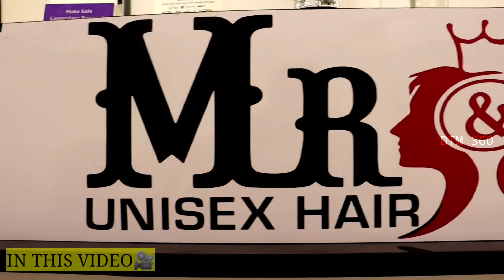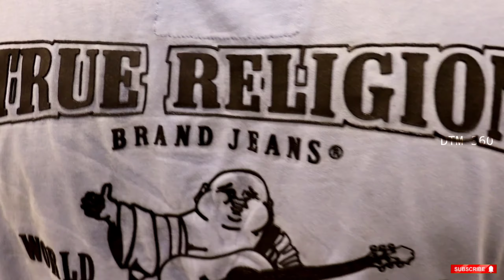Dhoni Style | DTM Transformation | Just ₹150 only | Fire Cutting✂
MR & Mrs Unisex Hair and Beauty Salon
Just 150

Your Style Expert.
Your Gorgeous Look is our Mission

Address:
No. 3, Sri complex,
Thangavel nagar Walajabad road,
Mannivakkam,

Health and safety:
Appointment required · Mask required · Temperature check required · Staff wear masks · Staff get temperature checks · Staff required to disinfect surfaces between visits

DTM 360 Channel
Details;
face book id  : Tamil Vijay D